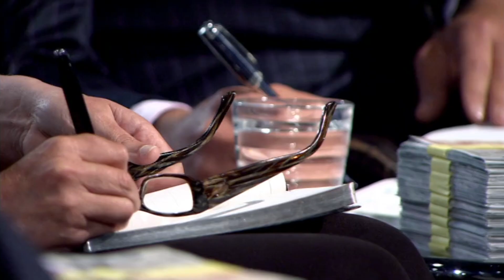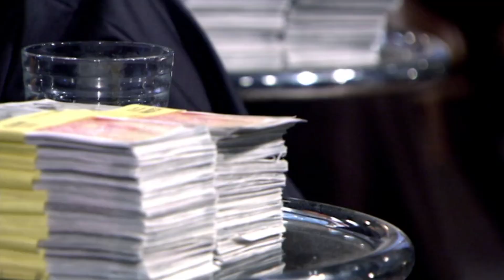"I Would Rather Stick My Head in an Ice-Cream Machine" | Dragons’ Den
Michael Lea gives a fluent pitch for his hopes to franchise his remodelled hot and cold food vans that dispense ice cream as well as other snacks but his lack of a USP seems to be a sticking point for some Dragons...